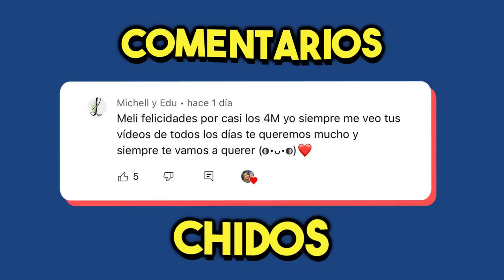SOY UNA RATA